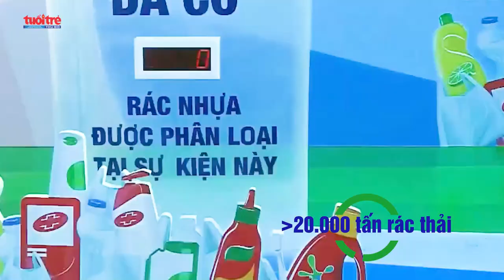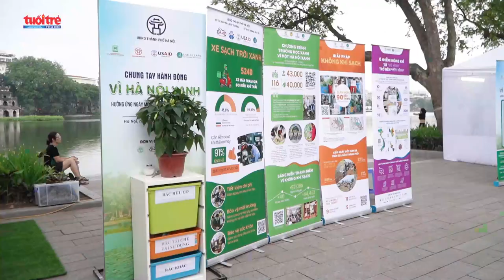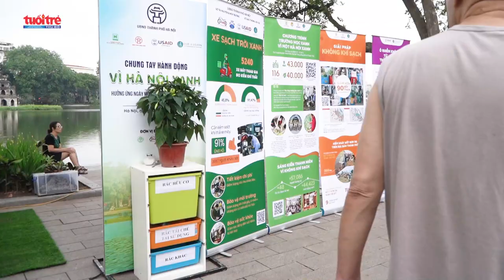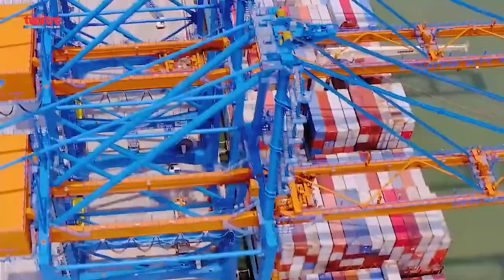Thúc đẩy kinh tế xanh gắn với bảo vệ môi trường | Báo Tuổi trẻ Thủ đô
Thúc đẩy kinh tế xanh, tăng trưởng xanh ở Việt Nam không chỉ là yêu cầu trong quá trình hội nhập hiện nay, mà quan trọng hơn là xuất phát từ yêu cầu nội tại của nền kinh tế nước ta, với những yếu kém, bất cập, đòi hỏi phải chuyển đổi mô hình tăng trưởng.